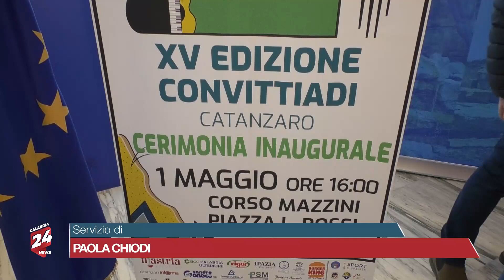Catanzaro: Convittiadi 2023. 1800 studenti provenienti da tutta la penisola